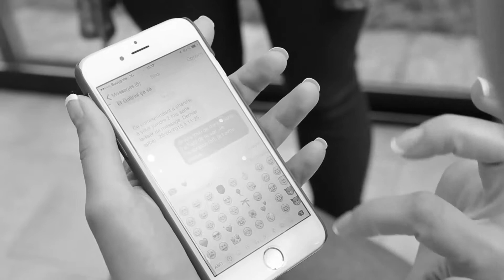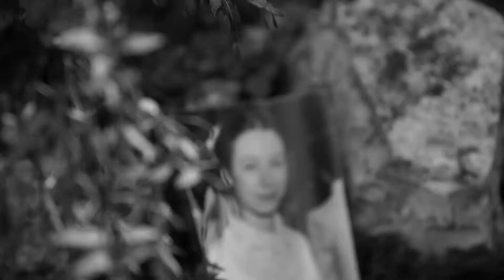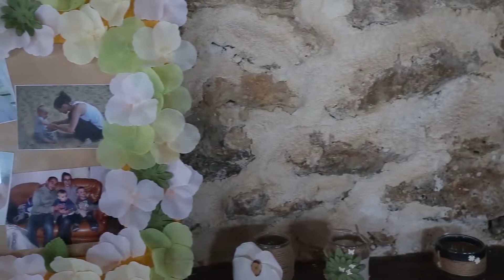Mariage Myriel et Julien video eternity love mariage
Mariage Myriel et Simon vidéo réalisé par éternity love photographe mariage et vidéo mariage partenaire de nouvelle ère 360